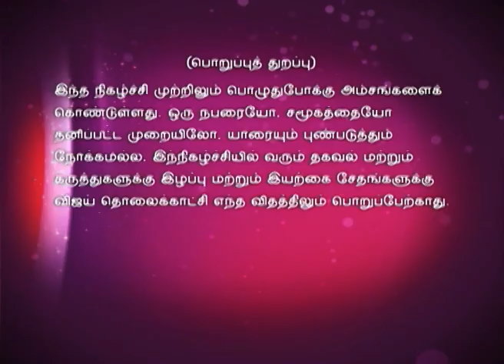Time Pass 08/04/15